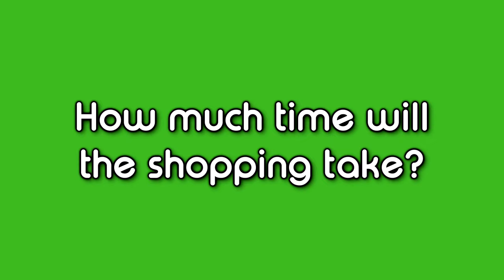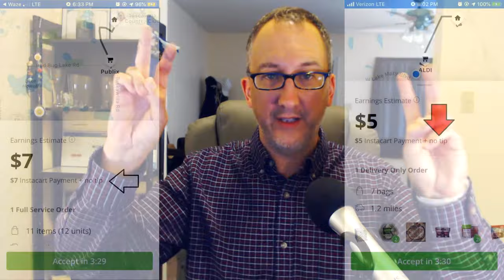Instacart 101: How to Tell When the Batch is Worth It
𝗡𝗲𝘃𝗲𝗿 𝗽𝗮𝘆 𝗳𝘂𝗹𝗹 𝗽𝗿𝗶𝗰𝗲 𝗳𝗼𝗿 𝗴𝗮𝘀⛽️ 𝗮𝗴𝗮𝗶𝗻 𝘄𝗶𝘁𝗵 𝘁𝗵𝗲𝘀𝗲 𝗮𝗽𝗽𝘀!
1. Use 𝗚𝗔𝗦 𝗕𝗨𝗗𝗗𝗬 to save up to 50¢ per gallon right at the pump⛽️
2. Use 𝗚𝗘𝗧 𝗨𝗣𝗦𝗜𝗗𝗘 to earn a rebate 💰 of up to 50¢ per gallon

𝗧𝘂𝗿𝗻 𝘆𝗼𝘂𝗿 𝗿𝗲𝗰𝗲𝗶𝗽𝘁𝘀 𝗶𝗻𝘁𝗼 𝗴𝗶𝗳𝘁 𝗰𝗮𝗿𝗱𝘀 𝘄𝗶𝘁𝗵 𝘁𝗵𝗲𝘀𝗲 𝗿𝗲𝗯𝗮𝘁𝗲 𝗮𝗽𝗽𝘀!

Become a safer and 𝗠𝗢𝗥𝗘 𝗣𝗥𝗢𝗙𝗜𝗧𝗔𝗕𝗟𝗘 gig worker by using these apps from 𝗠𝗶𝗱𝗱𝗹𝗲𝘁𝗼𝗻 𝗧𝗲𝗰𝗵𝗻𝗼𝗹𝗼𝗴𝗶𝗲𝘀
𝗗𝗿𝗶𝘃𝗲𝗿𝘀 𝗨𝘁𝗶𝗹𝗶𝘁𝘆 𝗛𝗲𝗹𝗽𝗲𝗿 (for DoorDash only)🚪🏃🏻♂️ 🚙🍔🍕

👨💻𝗔𝗣𝗣𝗟𝗬 𝗙𝗢𝗥 𝗚𝗜𝗚 𝗪𝗢𝗥𝗞 👩💻
𝗖𝗼𝗿𝗻𝗲𝗿𝘀𝗵𝗼𝗽🛒🥑

0:00 Introduction
0:20 Determining your preferred wage
2:21 How much time will the shopping take?
3:26 Little things to watch out for
4:16 Where will you end up?
5:38 Should you take small batches?
6:28 RED FLAG: + no tip
7:06 Be careful what you teach the algorithim!